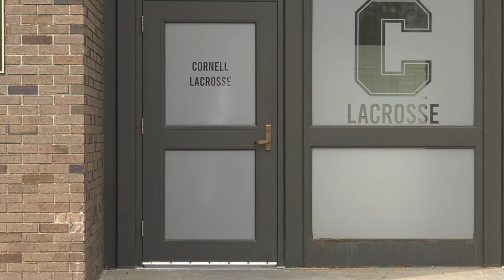Mic'd up with Men's Lacrosse Senior Captain and Attackman Michael Long